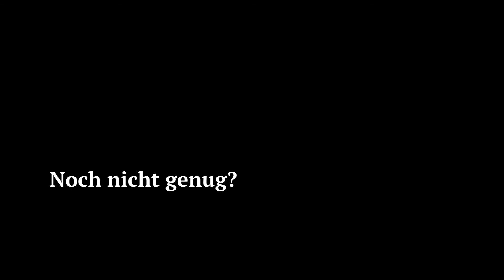Blankeneser Treppenviertel zum Falkensteiner Ufer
Einer der schönsten Elbstrände liegt im West von Hamburg. Das Falkensteiner Ufer ist ein weitläufiger Sandstrand mit viel Platz und Bäumen, die Schutz vor der Sonne spenden.

Mehr von mir im Netz